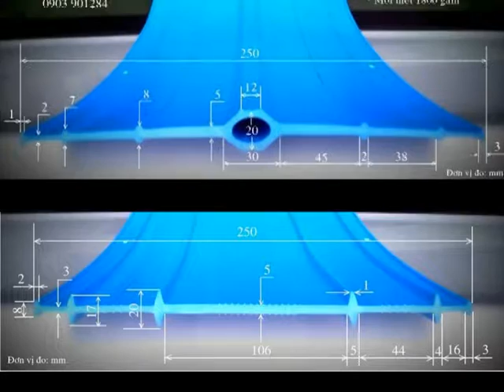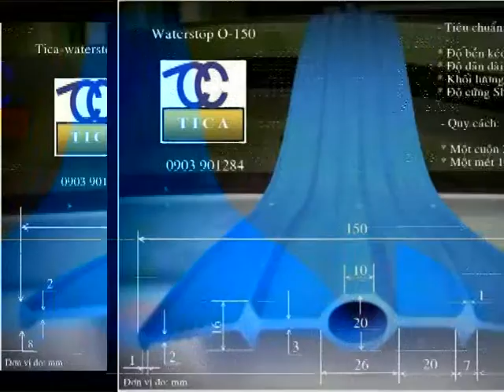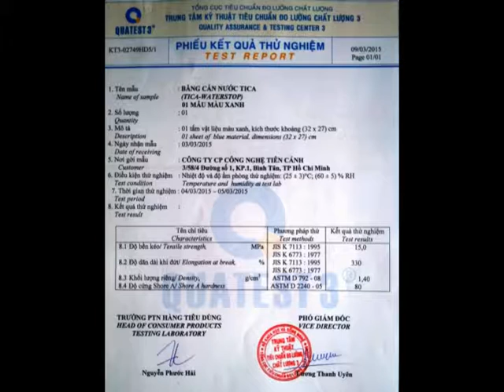Băng cản nước pvc waterstop 2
Kích thước, quy cách và tiêu chuẩn chất lượng của băng cản nước Tica